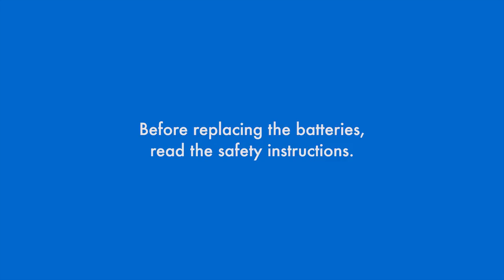Eaton 5130 1750 - Replacing the batteries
The Eaton 5130 Rack Tower UPS provides line-interactive backup power and scalable runtimes for servers, storage systems, VoIP gear and network equipment. With a two-in-one rack/tower form factor, the 5130 UPS packs up to three kVA of power into only 2U of rack space. The 5130 UPS provides additional battery runtime with 2U extended battery modules. To enhance compatibility with modern IT loads, the 5130 UPS is designed with a 0.9 power factor. To explore the range further, please visit our